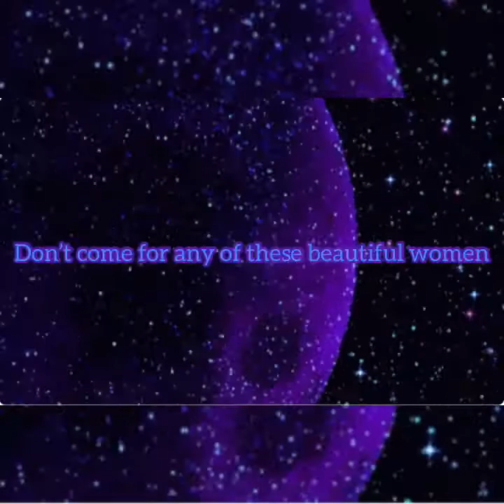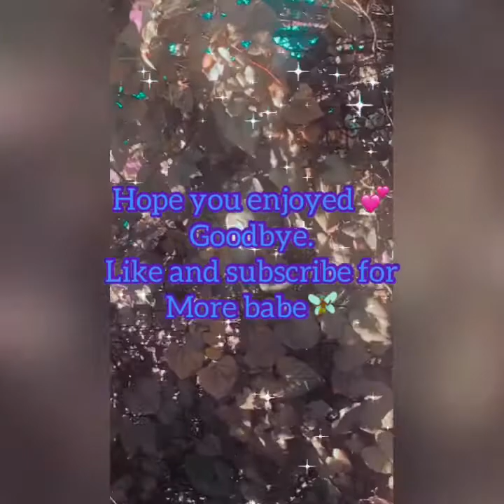Black women tik toks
I decided to make a compilation of some of my favorite TikToks by my beautiful queens💕